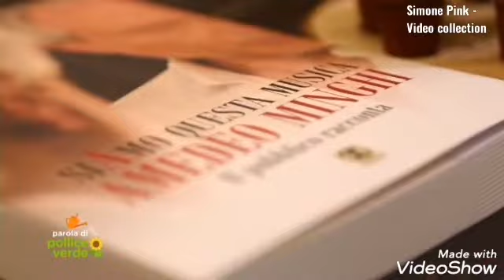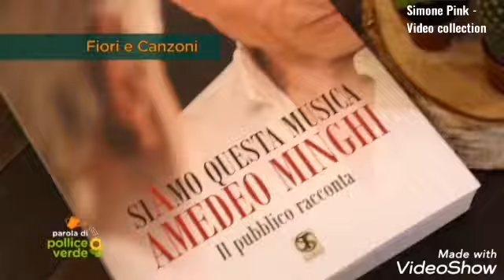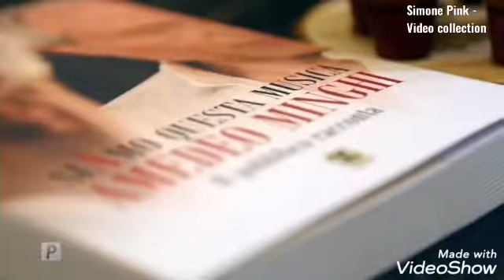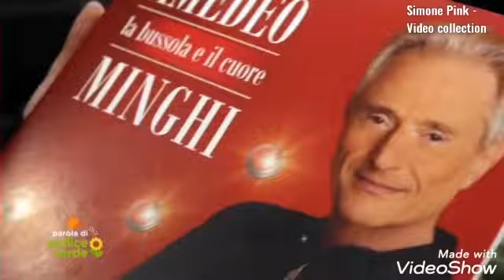Amedeo Minghi - "Parola di pollice verde" (2017)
Amedeo Minghi ospite di Daniela Sardella a "Parola di pollice verde" nel 2017.